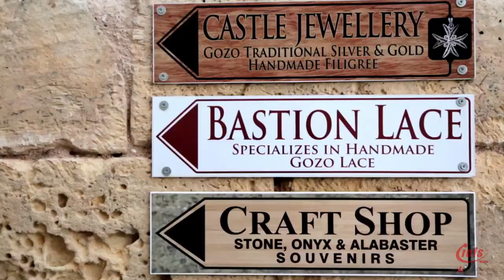IELS Gozo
Языковые курсы на Мальте. Подробности